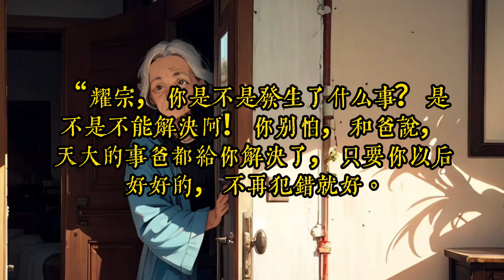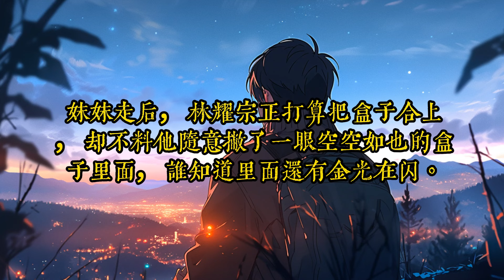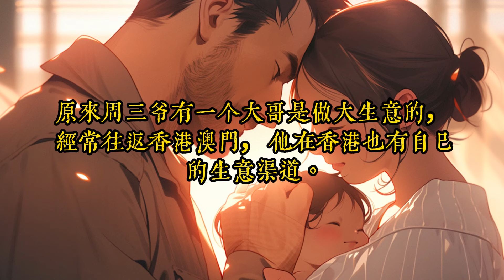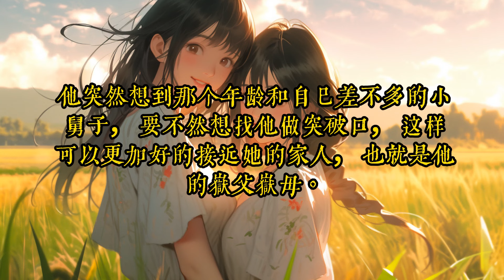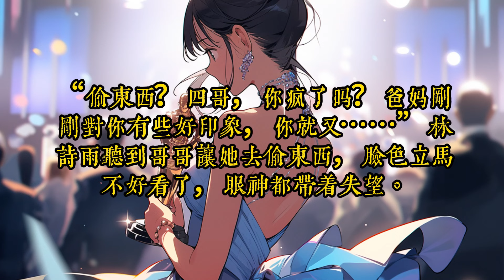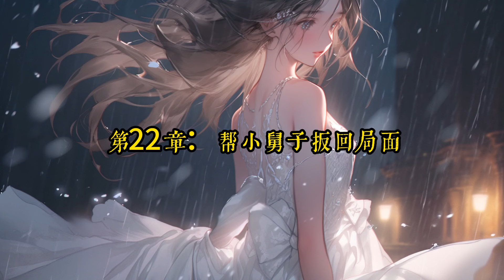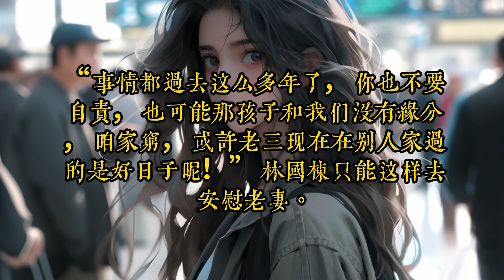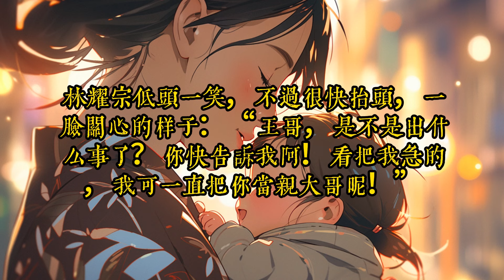《驚爆村里，第一敗家子娶媳婦了》1 -30